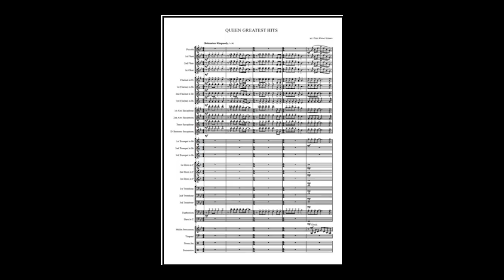Queen, Greatest Hits - arr. Peter Kleine Schaars (A*)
1.Bohemian Rhapsody (0:11), 2.Another One Bites the Dust (1:47) , 3 Crazy Little Thing Called Love (2:27) , 4. We Will Rock You (3:31) and 5. We Are the Champions (4:03)